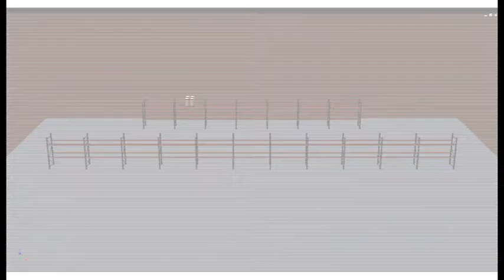2015 Christmas Card Video